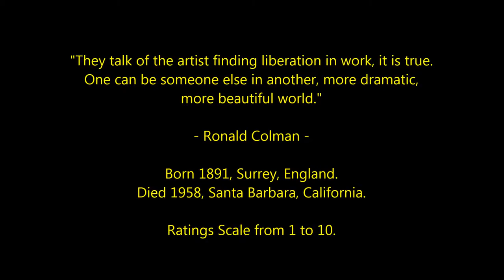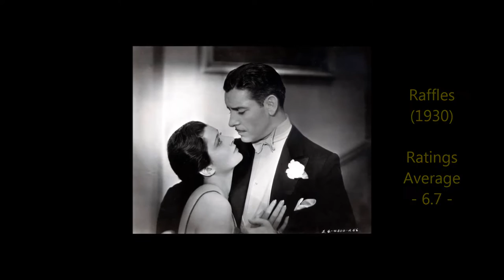Ronald Colman - Top 20 Highest Rated Movies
Countdown to Ronald Colman's highest rated films 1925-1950
Film Actor.